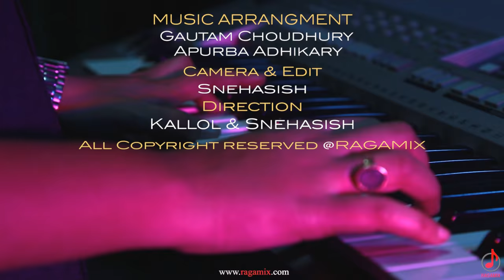Rabindra Sangeet (Aha aji e bosonte) by SUBIR RANJAN DAS @voiceofsubir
by
SUBIR RANJAN DAS

Audio Recording, Mixing & Mastering at Studio_Violina by Tarun_Das

@voiceofsubir SUBIR RANJAN DAS - Topic @EchoRabindraSangeet voiceofsubir livemusic performingart বাংলাগান liveperformance @saregamabengali
Subir Ranjan Das ...  A student of Music since childhood was totally without any  practice of singing  for 38 long years due to  his  professional requirement then . After the end of his Professional Carrier of 1st Innings , Subir realised , though he has left Music -  but , Music didn't leave him .
To complete that incomplete journey of Music ,  he started this 2nd Innings of his Career. Started  singing again  from  June 2015 .
This "Subir's YouTube Channel" consists of some available recordings ( most of them are Mobile Phone recording ) of Subir's Live Performances.
Need to mention that , 99 % of such perfomances are  spontaneous and are without any rehearsal .
Of late Subir have started working on some new Music Projects and are also planning for some solo Hall Shows
Your Subscription to this Channel will help him to move forward ...  🙏